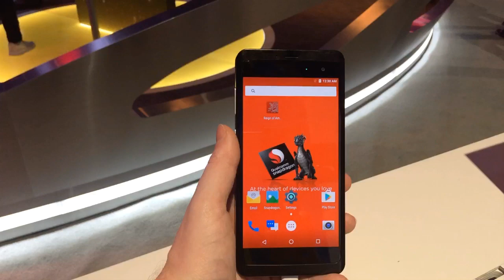CES 2017: Playing With A Snapdragon 835 Prototype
The Snapdragon 835 processor may be one of the most highly anticipated chips in the past couple of years. With better performance, lower energy footprint and increased capabilities, ARM chips are quickly encroaching on Intel territory.